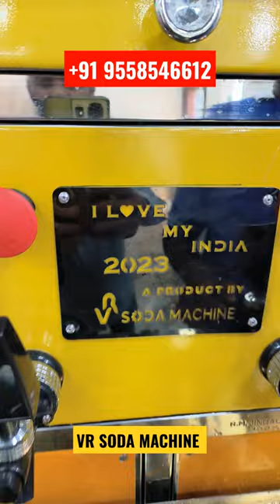shorts sodabottlingplant softdrinkbottlingplant trendingshorts viral sodabottlefillingmachine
DVANCE TECHNOLOGY SODA BOTTLING PLANT | SODA BOTTLING PLANT 2023 | AUTOMATIC BOTTLING PLANT

LATEST TECHNOLOGY BOTTLING PLANT | जानिए सोडा कैसे बनता है ❓ | SODA BOTTLING PLANT | VR SODA MACHINE

Office: Plot no. 2. Dargah's Gali, Berral Market,
Nr. Rajdeep Furniture, Chandola lake, Danilimada, Ahmedabad- 380028
Gujarat, India.

(M)  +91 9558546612  / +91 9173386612 / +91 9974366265 / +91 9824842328

     ❄ Our Products ❄
Soda Machine,
Bottling Plant,
Automatic Bottling Plants,
Sugarcane Machine,
and all types of  Beverages and Wending Machinery and Kitchen Equipment's.

FULL INFORMATION ABOUT Soda Bottling Plant
एक दिन का प्रोडक्शन
Soda Making Machine
Soda Business
Soda Macking Machine
Soft Drink Making Machine
Pet Bottle Soda Packing Machine
soda business
mini soda machine
jumbo soda machine
PET BOTTLE FILLING MACHINE
CO2 REFIELING MACHINE
carbonated soft drink plant
BEST QUALITY SODA FILLING MACHINE